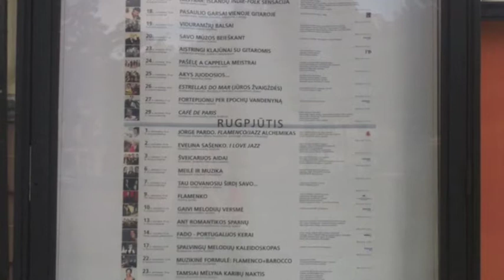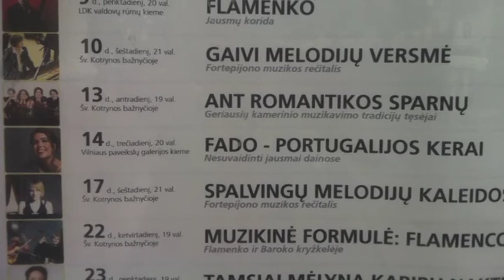Robert Schumann, Andante cantabile. Ippolitov-Ivanov PIano Quartet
Iipolitov-Ivanov Piano Quartet performs Andante cantabile from Robert Schuman's Piano Quartet, Op.47,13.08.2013, St.Katrina Basilica